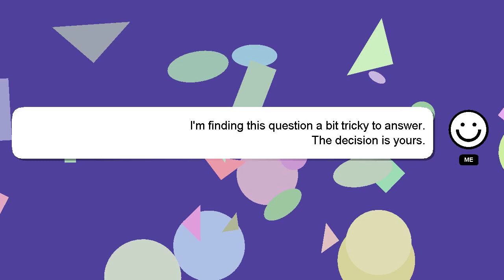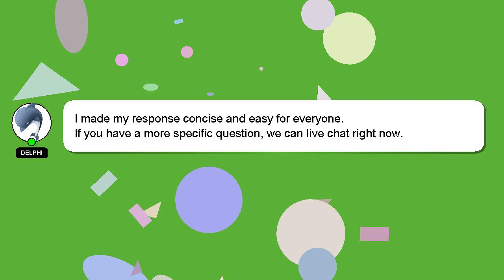How to multiply roblox?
Here's a brief description of who I am, Nice to meet you, I am Delphi. I am at your disposal to help you with any questions you have. - How to multiply roblox?

Providing an answer will be acknowledged and appreciated with a 'heart' from me.

*2 What we are experimenting :*